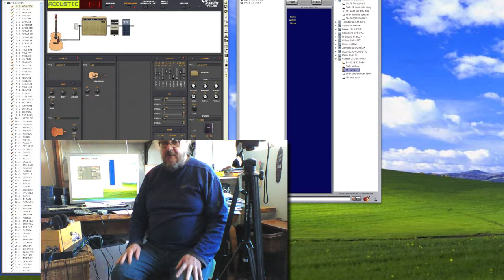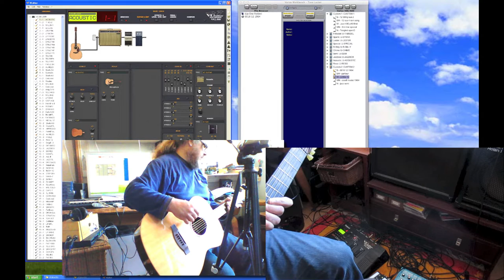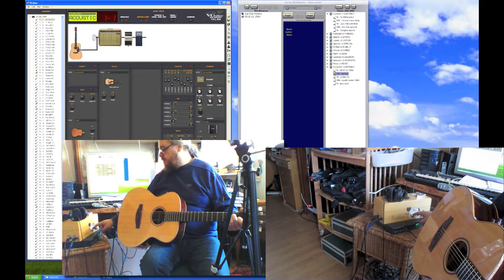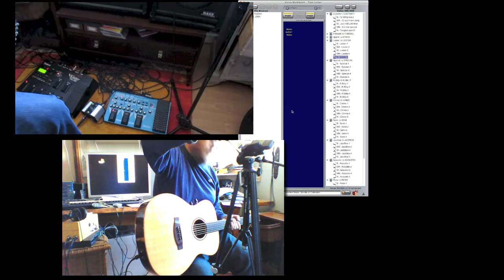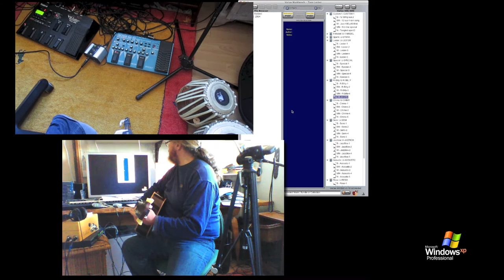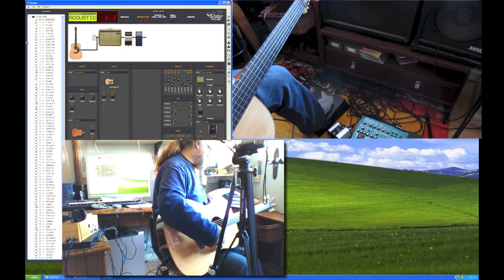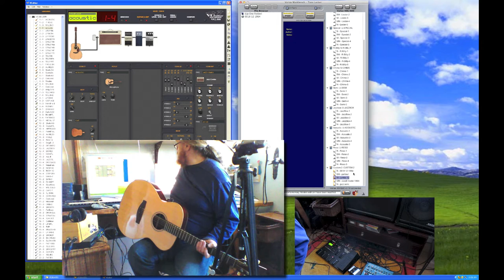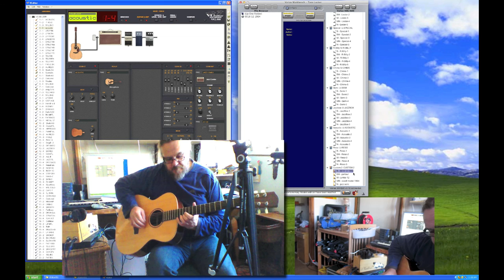Ghost Steel String Acoustic Midi and Rackvax Variax VG88 Internet First!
Ghost Acoustic MIDI for Steel String driving Rackvax, Variax 600 With 13 pin in and thru .